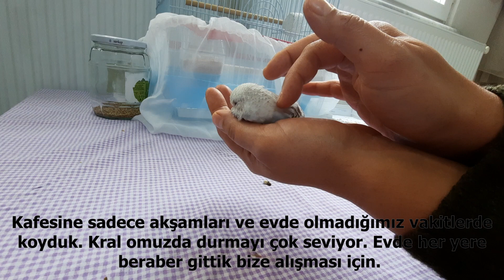Show Jumbo Muhabbet Kuşunu Ele Alıştırma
Herkese merhabalar,
bu videomda evde bizle yaşayan show jumbo muhabbet kuşumu sizinle tanıştırmak istedim. Annesi beslemediği için evimizde bakmak istedik ve çok alıştık kralımıza. Artık evimizin daimi üyesi o.  Evimizin kralı sevilmeyi çok seviyor. Henüz küçük olduğu için bize iyice alışmasını bekliyorum. Umarım eğlenceli bir video olmuştur. İyi seyirler.

ve instagram hesabımız @keskinuretim
den de bizi takip edebilirsiniz.